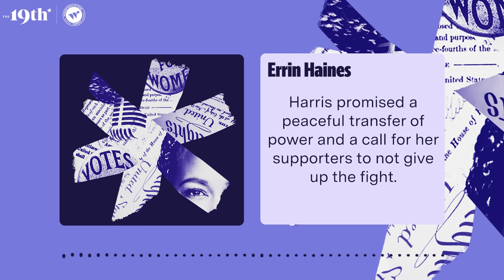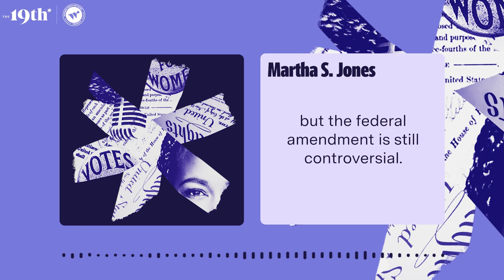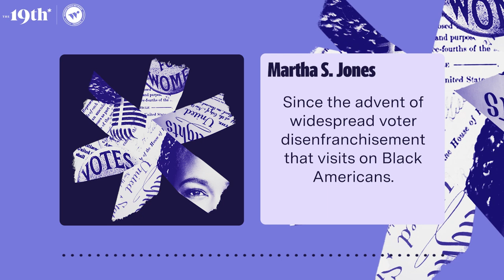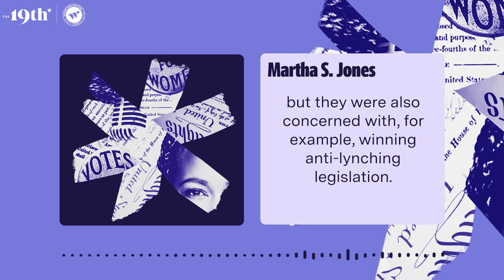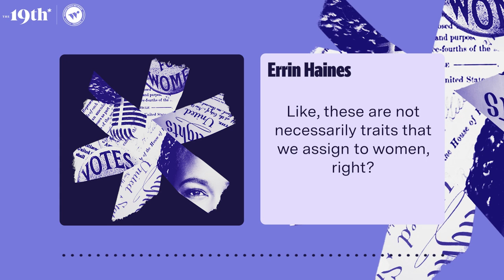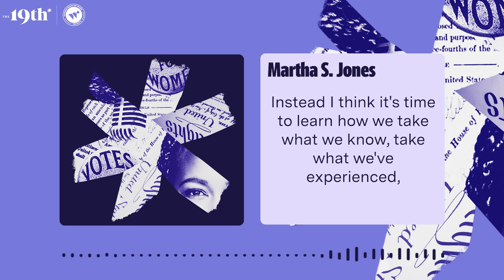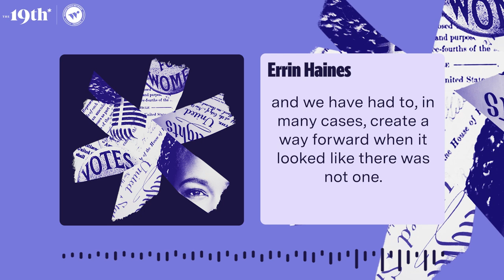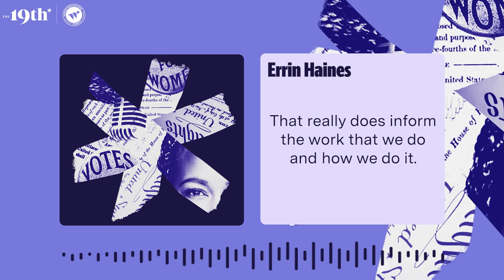“When the way is blocked, we pivot.” with Martha S. Jones | The Amendment Podcast Ep 36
In this final episode of The Amendment, host Errin Haines reflects on the recent presidential election and its implications for gender, race, and democracy. She talks with historian Martha S. Jones about the stark racial divides in voting patterns and the importance of coalition building in the fight for equality in the face of setbacks.

Errin and The 19th are making plans for 2025, we want to hear from you! Complete our annual survey, it really does inform the work that we do and how we do it.

Follow Martha S. Jones on X, @marthasjones_, and on Instagram marthasjones
Follow The 19th on Instagram, Facebook, X and via our newsletters.
Follow Errin Haines on Instagram @emarvelous and X @errinhaines.
Follow Wonder Media Network on Instagram @wmn.media, X @wmnmedia, and Facebook.